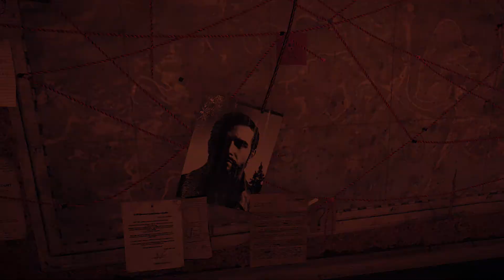Far Cry 5 deutsch gameplay german PS4 Xbox One #002 – Let's play Far Cry 5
Far Cry 5 game deutsch german #02
Let's Play Far Cry 5 für PS4 und Xbox One
Far Cry 5 kaufen:
✗ Far Cry 5 für PS4
✗ Far Cry 5 für Xbox One
✗ Far Cry 5 The Father Edition für PS4
✗ Far Cry 5 The Father Edition für Xbox One
✗ Far Cry 5 Steelbook Edition PS4
✗ Far Cry 5 für PC - Code
✗ Far Cry 5 The Father's Calling Figur
✗ Far Cry 5 Das offizielle Lösungsbuch

✗ Wer Produkte über meine Links einkauft, unterstützt meinen Kanal. Amazon zahlt mir dafür eine kleine Provision aus. Der Preis wird für Euch dadurch NICHT teurer.